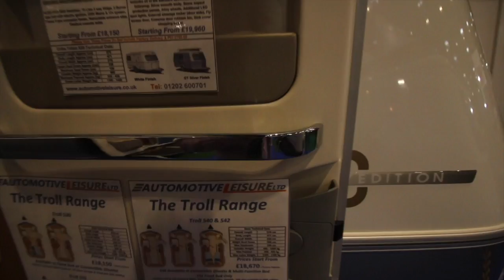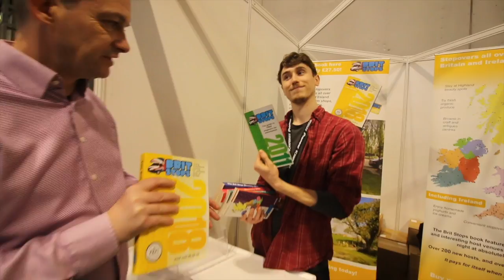Caravan, Camping & Motorhomes Show NEC 2018 Part 1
Our first day at the Caravan, Camping & Motorhomes Show 2018 as we start the hunt for our very own campervan which we are going to be living in.

Any mail can be sent to our Travel Trolls TV address:
IP33 9LS